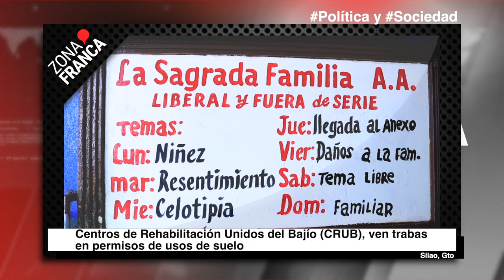Centros de Rehabilitación Unidos del Bajío CRUB, ven trabas en permisos de usos de suelo